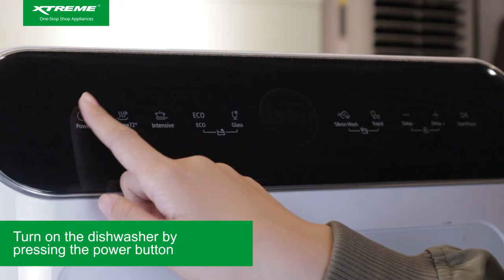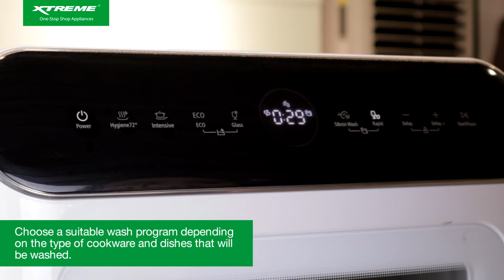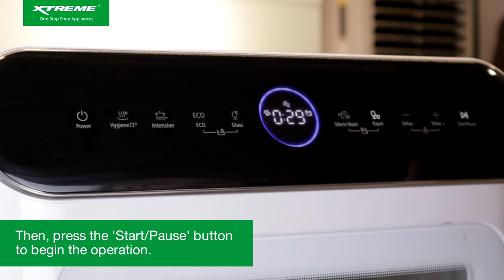6L XTREME Home Dishwasher